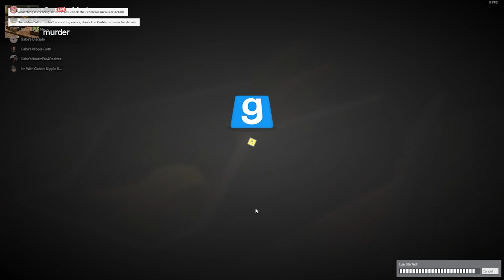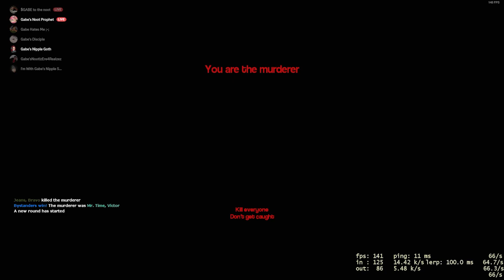Gmod Murder - He's got the knife, Donkey Kong, The Safe Room (Garry's Mod Funny Moments)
I couldn't figure out a more suitable title...

Greetings All, Welcome, My name's Alex and dis ere be me channel!
Upon this land of awe and wonder, you'll either fortunately or unfortunately be encountered with ye boy; me! e.e
This channel consists of me having a jolly ol' time with me pals to not only have fun in general, but to also bring you entertainment!
If you come across any form of hate or negativity amongst the comments, just keep on going and don't let it discourage you.
Hope ya come along on the ride and hopefully find entertainment out of the bizarre world this channel thrives in!
Take care, farewell, Stay Safe, Have Fun & See Ya!!